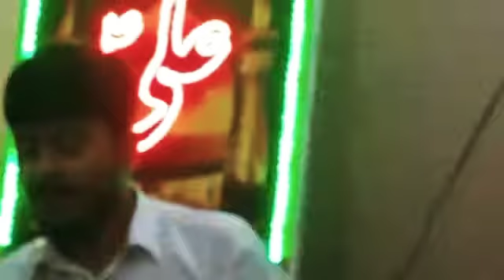SAHIB E ZULFIQARas Al MADAD(Sachy khan) MIR MUNEEB MEHDI.part 1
Eid e gadeer and kallam.e mola ali as. Sachy khan ka purana.kallam